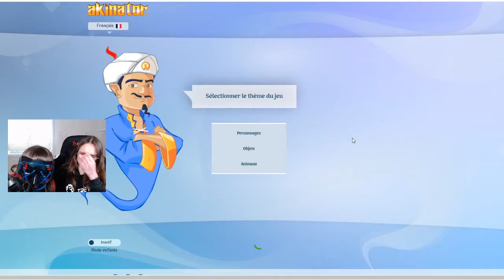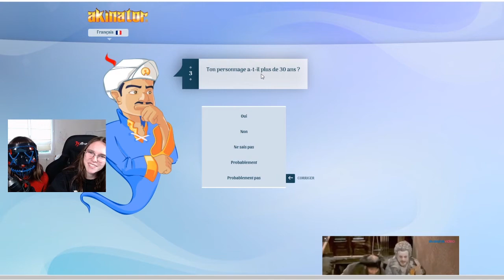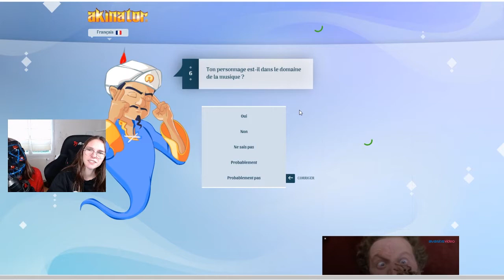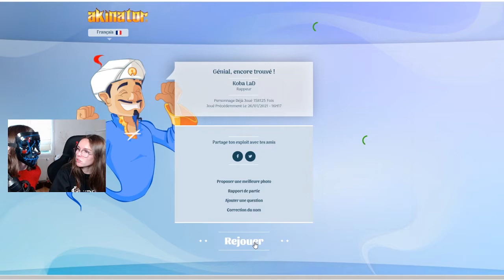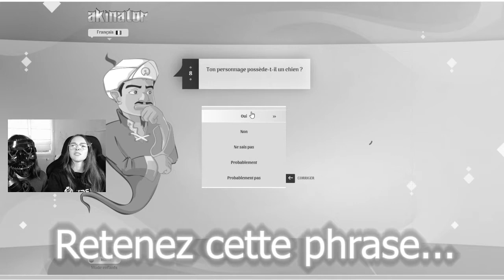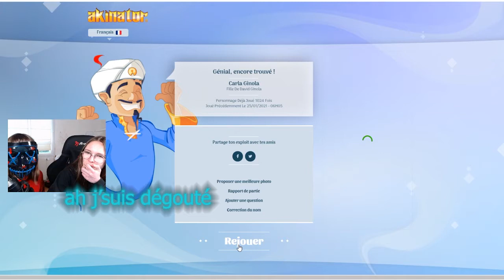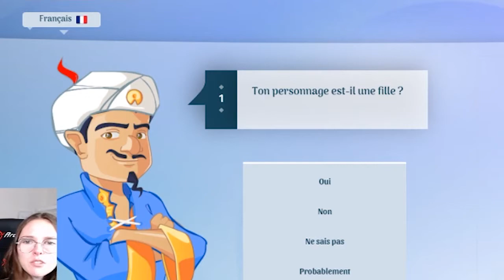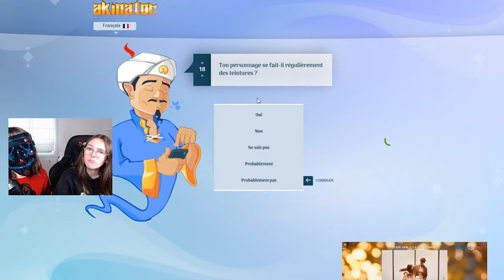Devine à qui je pense avant Akinator (feat ma sœur)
🔥✅ Salut les boys, aujourd'hui nouvelle vidéo  avec ma sœur, le but est de deviner a qui on pense avant Akinator! Si tu veux savoir tout ce que je vais faire ,il te suffit de regarder la vidéo en entière ! (et ne swipe pas directement vers la fin  je connais la technique, malin va).